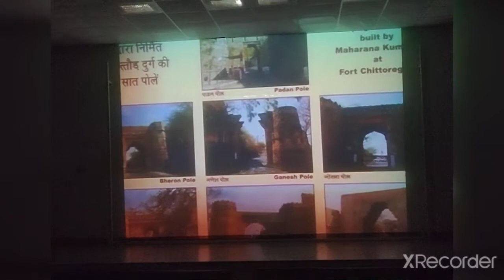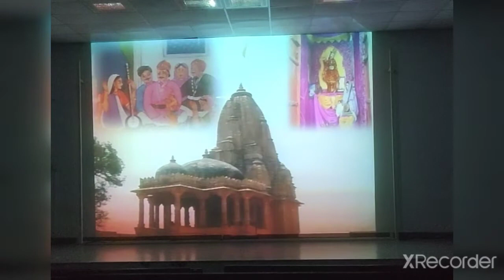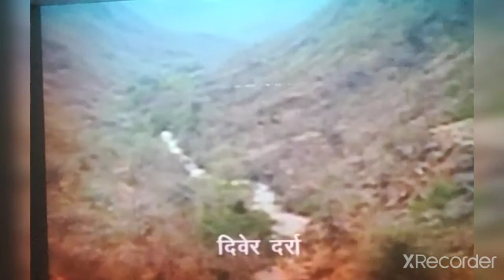Mewar ki History | Yoddhao ki bhumi | Must Watch